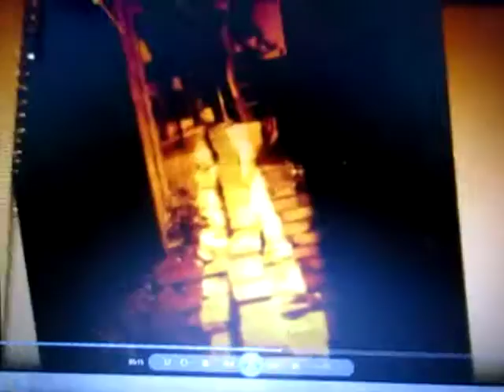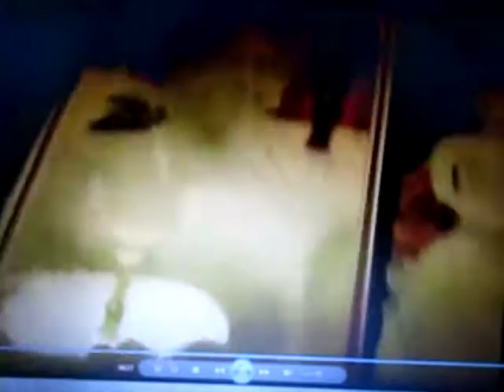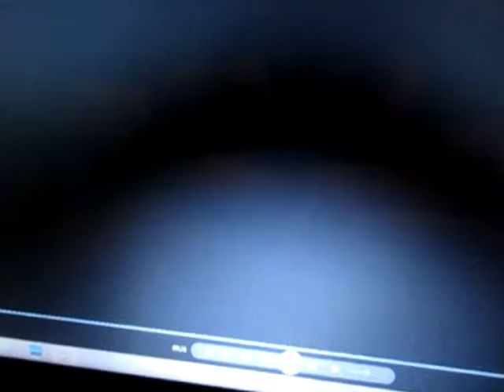Some Thoughts Before Tossing Out a Picture Album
As the title says.  You can call this an arty farty way of getting rid of a photo album if you want.  It helped to know that the album was infected with black mold.  By the way, the music is by Aphex Twin.  The first is their "Rhubarb", the last is the first part of "Stone In Focus".  I wish there was more of "Stone In Focus" because this video falls a part near the end where that piece of music could have really helped it if it stayed on a bit longer.  Oh well.  I could redo this video, but, then I'd have to risk getting more contamination with black mold.